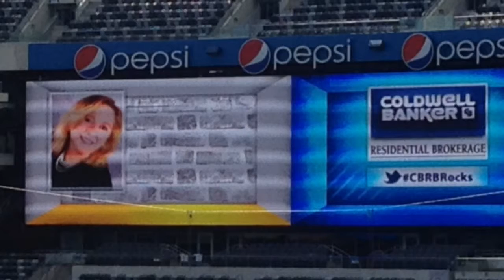Luxury Open House Event In Basking Ridge